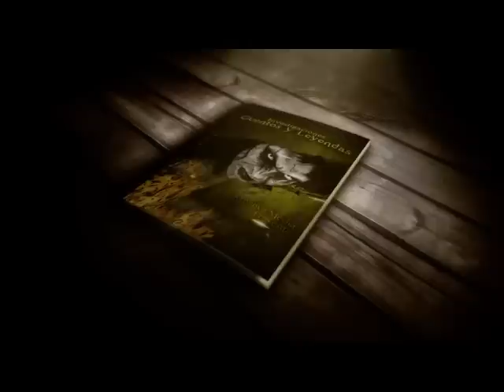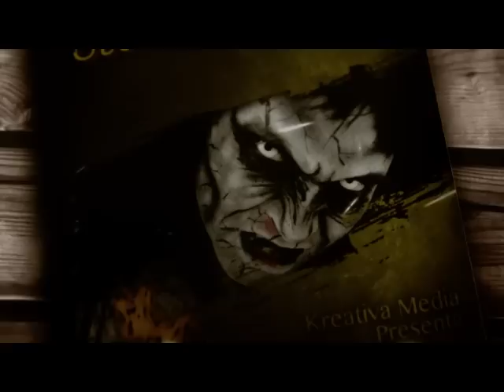Mujeres Fantasmas Parte II La Siguanaba y La Llorona.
Investigaciones CYL Presentan: Mujeres Fantasmas Parte II La Siguanaba y La Llorona.